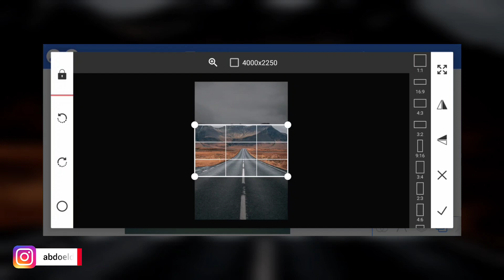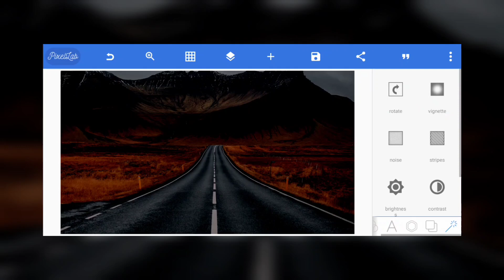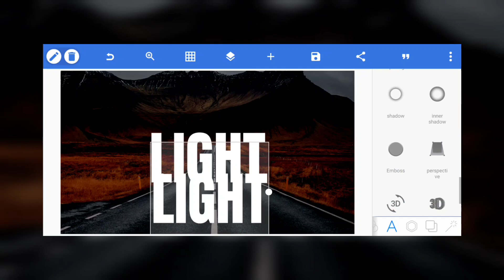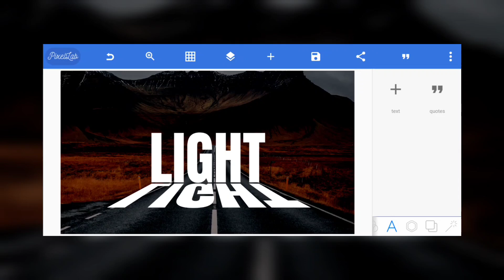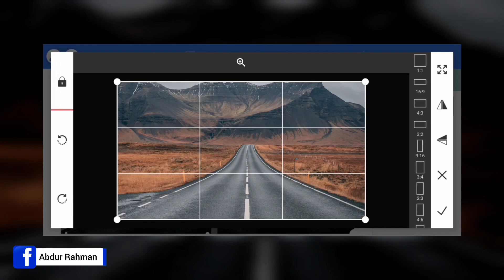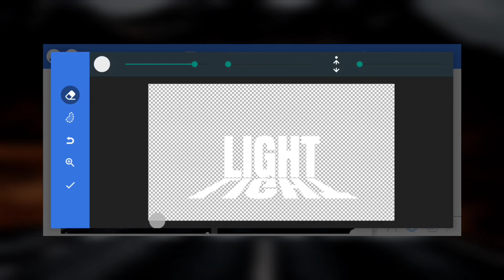Light Text Effect di PixelLab | Trik Desain Grafis di PixelLab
Dalam video ini kita berikan trik desain grafis di PixelLab. Kali ini tentang light text effect. Langkah-langkah yang diberikan cukup mudah dan bisa kalian ikuti. Seomoga video ini dapat menjadi referensi dan ide desain kamu.

Ide desain grafis di pixellab
tutorial pixellab
light text effect
trik pixellab
trik desain grafis